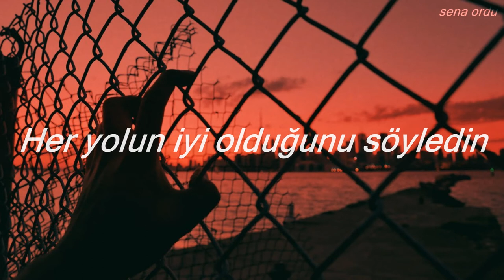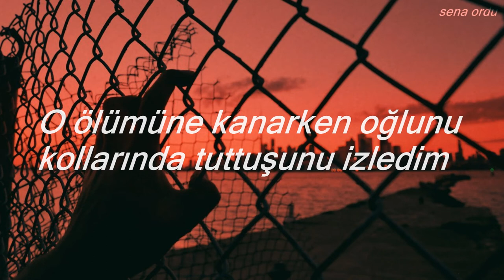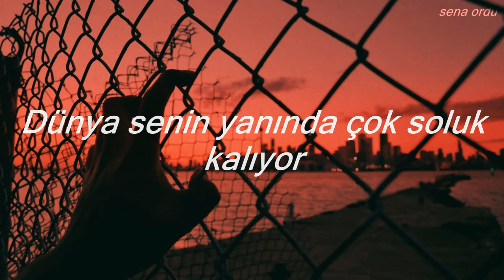Songs:Ohia - Coxcomb Red Türkçe çeviri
2 yerde coxcomb ve viper'ı değiştirmeyi unutmuşum :(
Fear the Walking Dead dizisinde duyduğum bir şarkı ^^